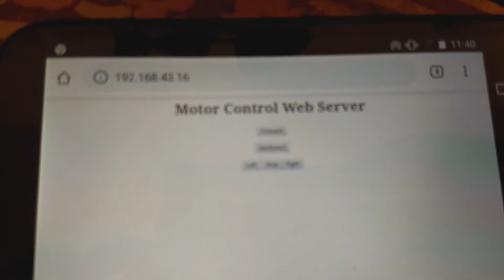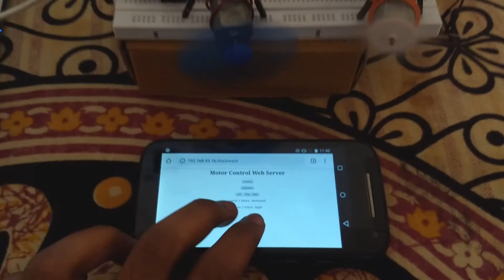Motor Control using NodeMCU